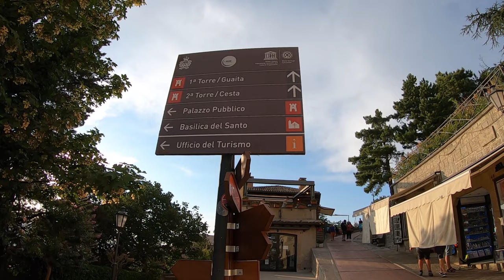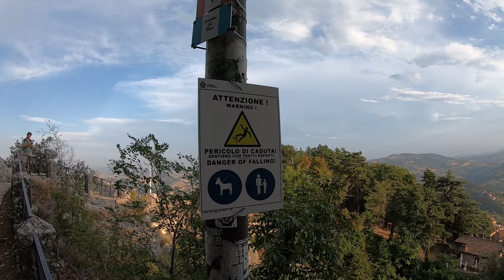Korona gór Europy , Monte Titano 😎😀